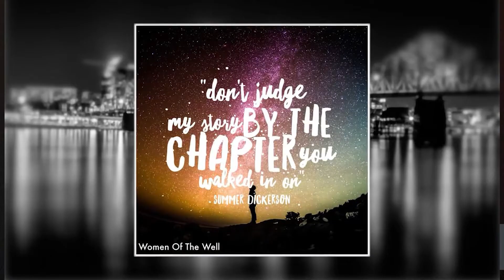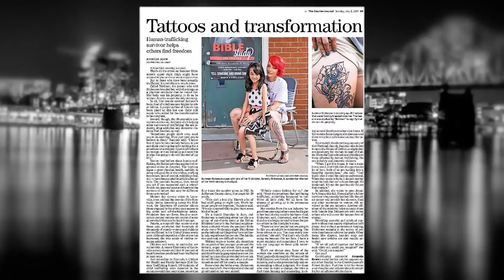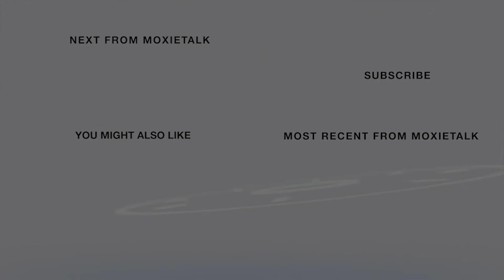❤️🩹 Life In Pics-Summer Dickerson-Fdr.-Women of the Well 🩹❤️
Episode 234. Summer Dickerson–Fdr., Women of the Well Ministry
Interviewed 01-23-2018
ABOUT SUMMER DICKERSON:
"I am not a victim; I am victorious through the saving grace of Christ Jesus my LORD. Therefore, I must share my story to help others discover the love that a personal relationship with Christ offers."
What Women of The Well Means to Me?
Women of the Well aims to help women grow towards Biblical womanhood. I have lived a life of pain & turmoil on a path of destruction. I have been buried alive (& not just physically). Yet, I am not a victim; I am victorious because I have chosen to pray to know God's will & do God's will for my life.
Study - Serve - Share:
We want to study, serve, & share life while engaging in an active life application of the Gospel.
My Passion:
To help Women LOVE, connect them with God & others, develop transparent lifestyles, & be LOVED. You can not expect the men in our lives to LOVE us if we have not accepted that we are already LOVED. God is the definition & the full completion of LOVE.
ABOUT WOMEN OF THE WELL MINISTRY:
A non-profit organization founded by Survivors of LIFE. We want to share the light of JESUS & watch him build FAMILIES UP.
Who We Are:
A 501c3 ministry operating under Servant's Heart Church that is dedicated to serving our community & those in the adult entertainment industry by bringing the hope of the Gospel to the lost, broken, & hopeless by sharing our own life experiences & transformation that came out of a relationship with Christ Jesus our LORD. All glory goes to God, who gives us strength.
What We Do:
We minister to women & their children in the Louisville, KY, area through Mission Groups. We offer resources, Bible studies, & partnerships with various ministries throughout the community for service opportunities such as neighborhood prayer walks, local business blasts, acts of kindness, & adult entertainment establishments to share love & invite women to Bible study.
Why We Do It:
It's a calling of Summer's life to share with others the story of how she went from a victim to victorious in Christ Jesus. She has lived a life full of pain, turmoil, & destruction in captivity to fear. She survived physical abuse, being buried alive, violence, drug addiction, prostitution, sex trafficking, & much more, but God spared her life & made that mess her message.

MOXIE:
A force of character, determination, nerve, & ability to face difficulty with spirit & courage